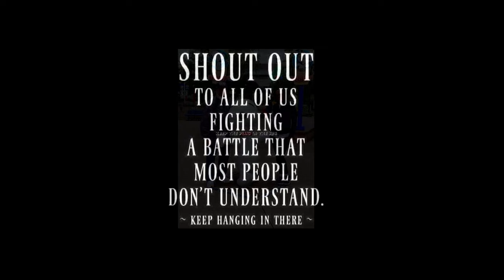Can We Talk About It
Various community, political issues

Please stop by and vote for me please and thank you